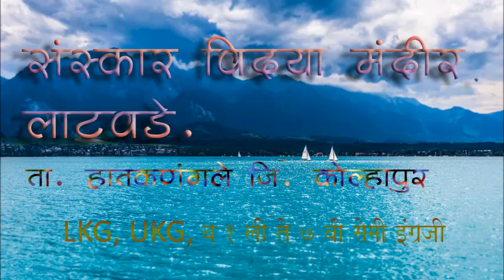शेतकरी गीत, Zoonju munju pahat zali, shetakari geet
Shetakari geet, sanskar latawade, school dance best , best gathering